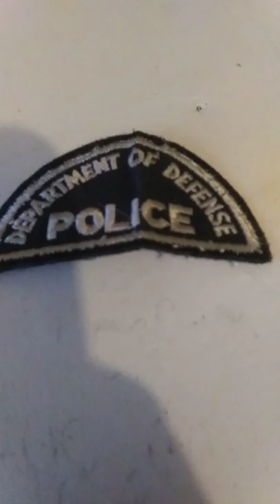military surplus #2 old military patches